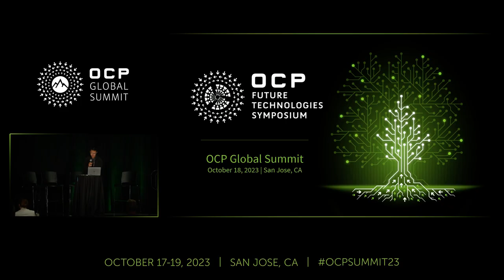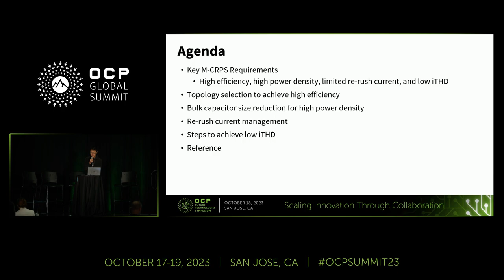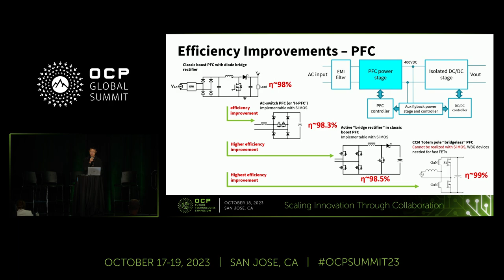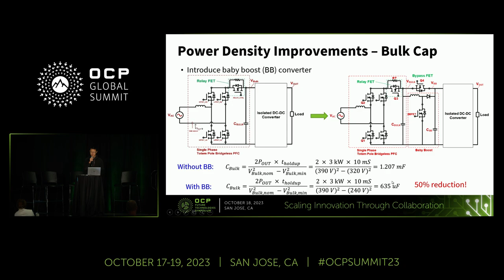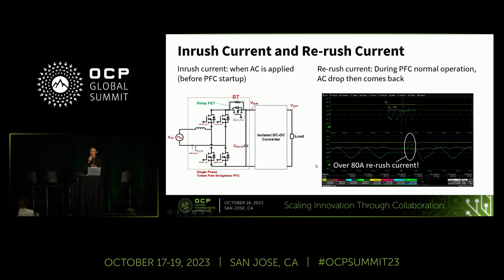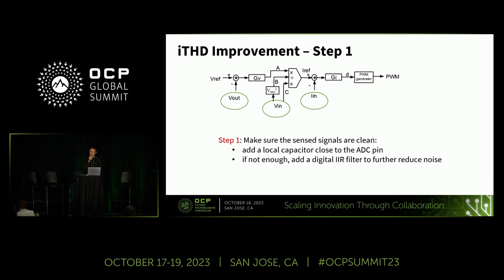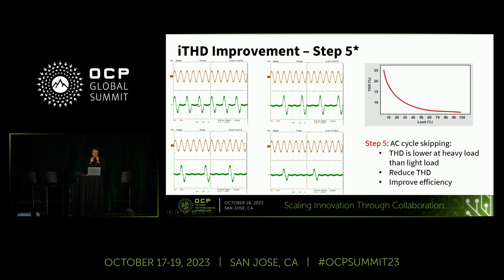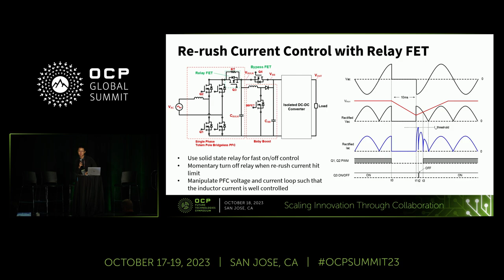A M-CRPS compatible totem-pole bridgeless PFC with re-rush current control and extreme low iTHD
Presented by Sheng-Yang Yu (Texas Instruments)

This paper talks about a totem-pole bridgeless PFC solution used in data center, it has more than 180W/in3 power density, extreme low iTHD, re-rush control, high efficiency and high reliability. It meets the recently released  Modular Hardware System-Common Redundant Power Supply (M-CRPS) specification. Novel control algorithms are introduced in this paper to reduce iTHD, control re-rush current, increase power density, and prolong product life cycle.